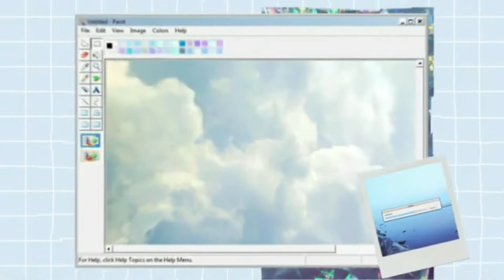Mijn eerste tattoo - vlog #6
Hey guys, welkom op mijn kanaal en welkom bij mijn nieuwe video! In deze vlog heb ik mijn allereerste tattoo afspraak en ik neem jullie mee! Geef zeker een duimpje omhoog als je meer van deze soort video's willen en laat in de reacties weten  welke video jullie als volgende willen zien. Ben je nieuw op mijn kanaal?

Tot snel!
Tiffany